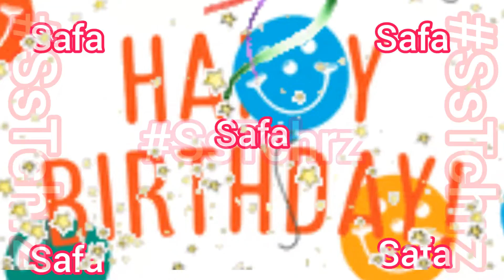Happy Birthday Safa | Birthday Status with Name | HBD | Birthday Wishes | B-Day Song | B-Day Card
Safa | Happy Birthday | Birthday Status with Name | HBD | Birthday Wishes | B-Day Song | B-Day Card | Birthday Cake

Happy Birthday | Ahmad | Happy Birthday WhatsApp Status with Name | WhatsApp Status | Custom WhatsApp Status | Name Status | Happy Birthday Status

Happy Birthday | WhatsApp Status | Birthday Greetings | Happy B-Day